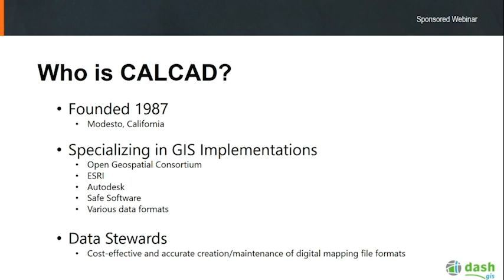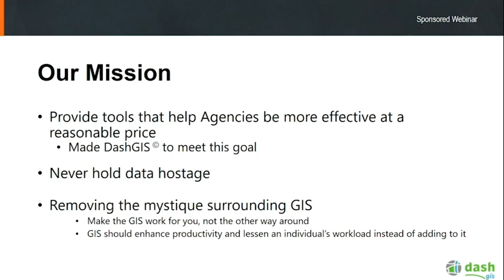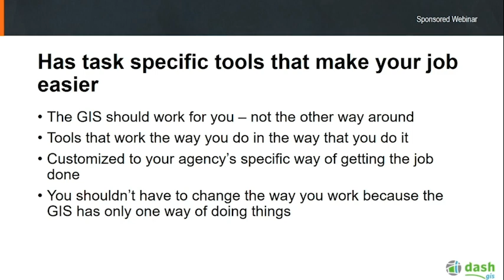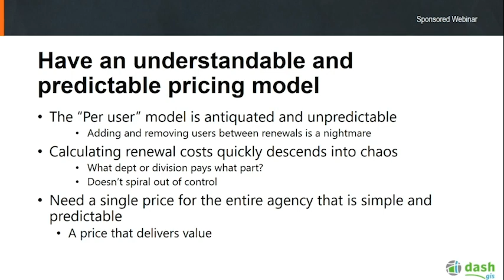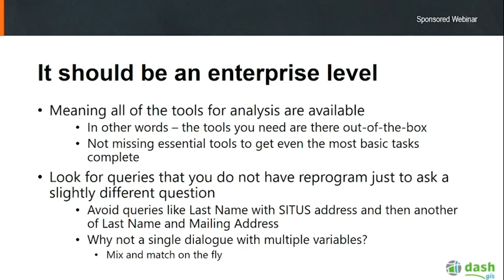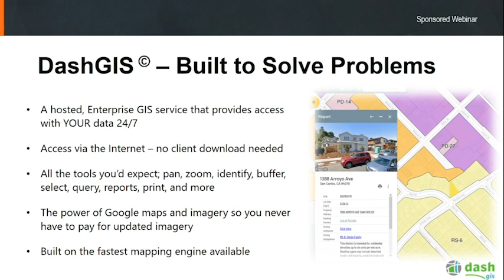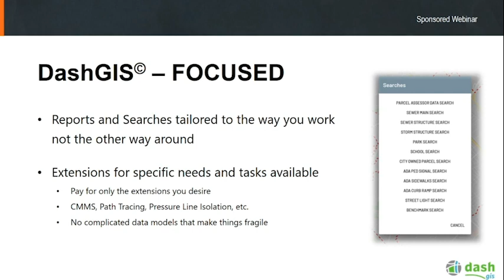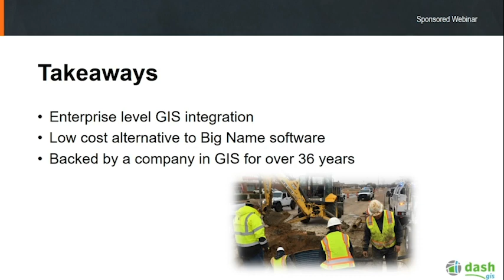DashGIS Overview by California CAD Solutions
Short webinar format video where California CAD Solutions provides background information about DashGIS and how they can help.